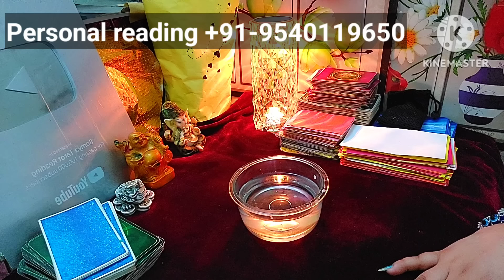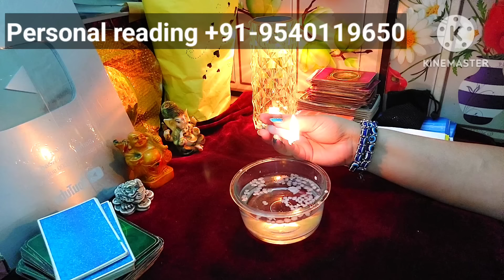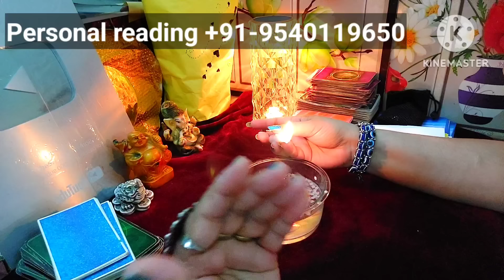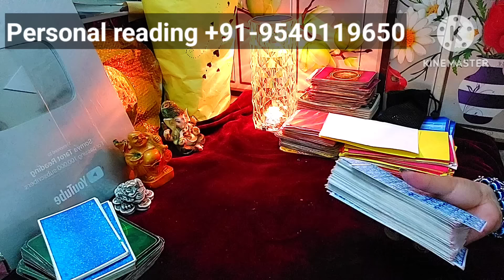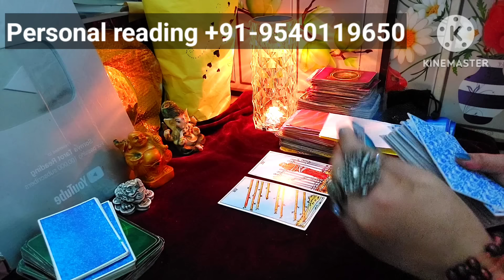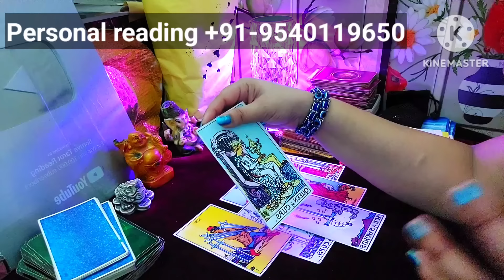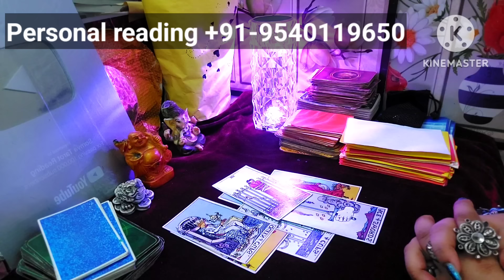वो तरस रहे हैं आपके प्यार कोReadingदेखकर रोना आ जाएगा😭somyatarotcardreading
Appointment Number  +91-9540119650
 Personal Reading 🙏

GENERAL READING ONLY GENERAL INFORMATION ONLY CARD K ACCORDING

THIS  IS GENERAL READING ONLY GENERAL INFORMATION ONLY